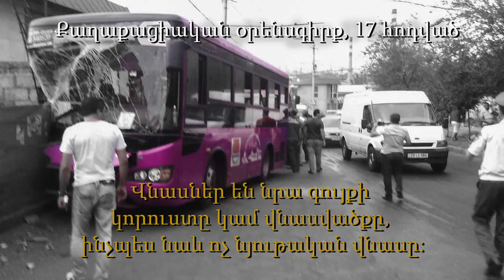Վթարից տուժածները վնասի փոխահատուցում ստանալու իրավունք ունեն